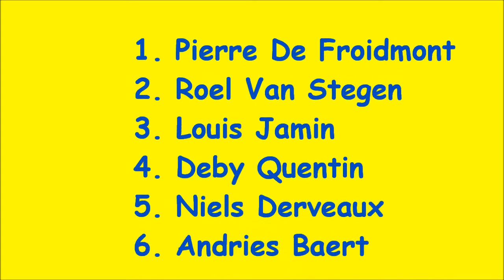MTB Kids Trophy La Reid Minimes 2011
Andries Baert 12/06/11
Rise Against - Dancing For Rain
Rise Against - Tip The Scales